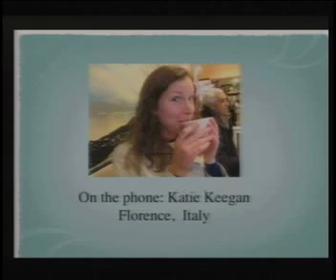To See Or Not To See Italy version pt.1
Jeff and David, along with Katie Keegan all the way from Florence Italy discuss Sweet Home Alabama.